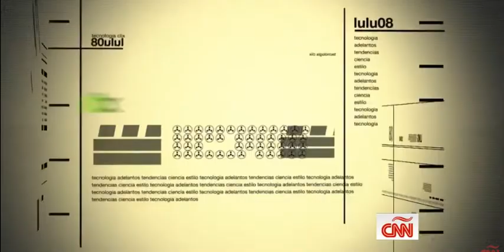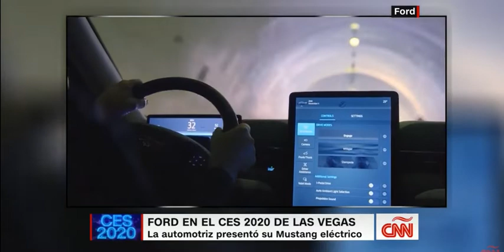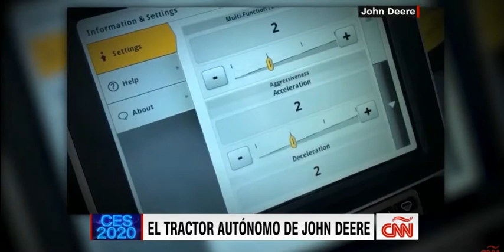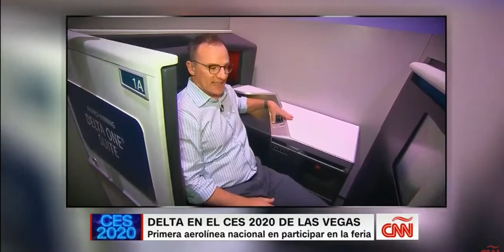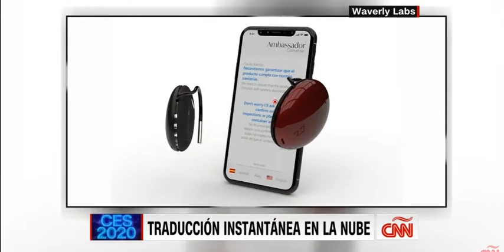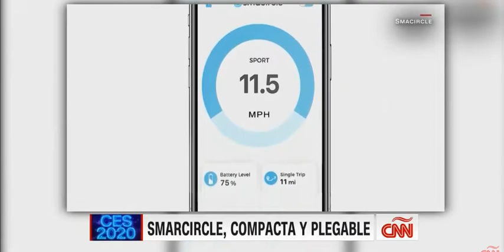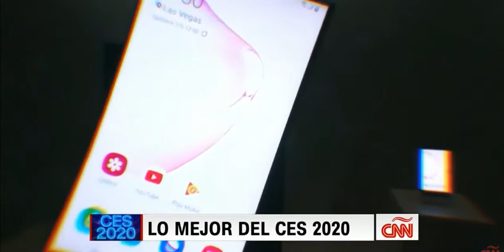Clix. Sábado, 11 de Enero de 2020 con Guillermo Arduino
Edición Especial desde el CES 2020 en las Vegas.